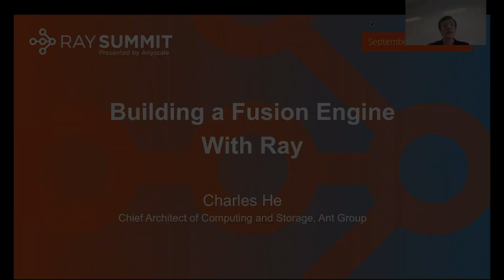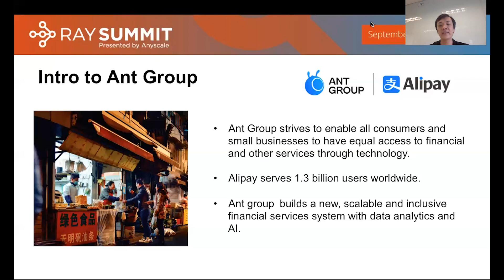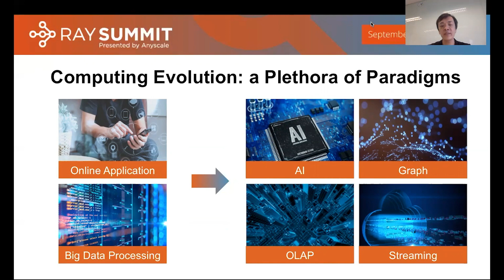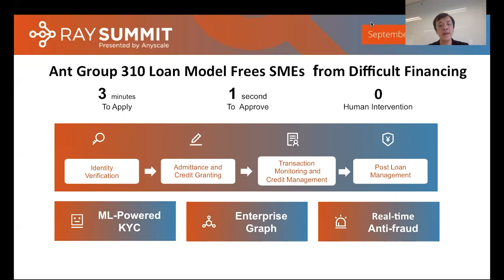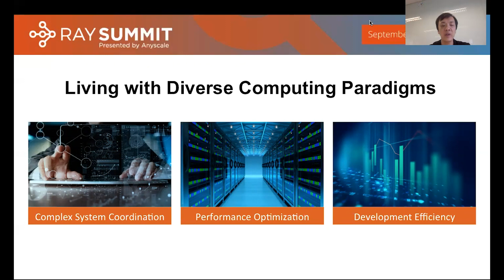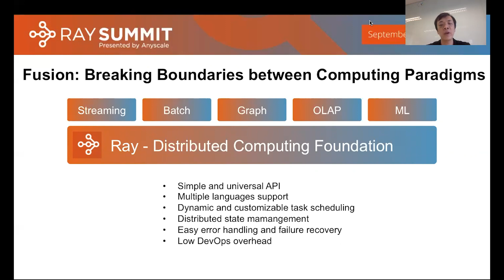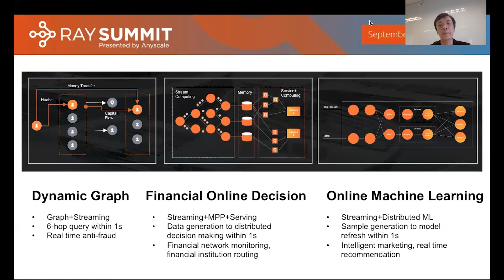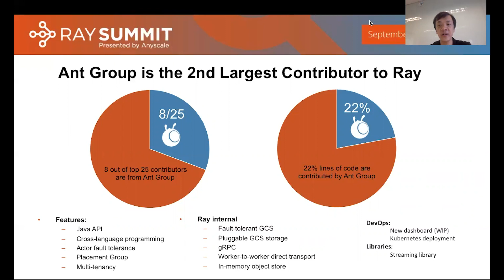Keynote: Building a Fusion Engine with Ray - Dr. Charles He, Chief Architect of Storage and Compute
Keynote: Building a Fusion Engine with Ray - Dr. Charles He, Chief Architect of Storage and Compute, Ant Group

During the course of serving 1.3 billion users on Alipay, Ant Group found itself living with a multitude of computing paradigms (such as AI, graph and streaming) This brought about challenges in performance and development efficiency. In this keynote Charles will talk about why and how Ant built a fusion engine with Ray to break computing boundaries.